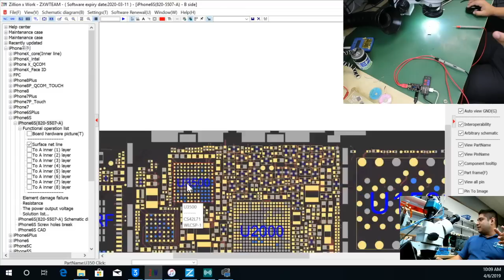iPhone 6s No Prende